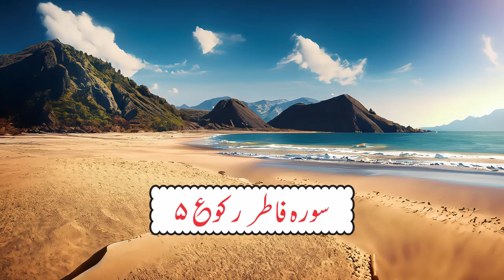Holy Quran Ruku 382 || Surah Faatir Ruku 5 Verses 38-47 || Maulana Ali Ahmed of Pakistan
Ruku By Ruku Holy Quran Recitation, Urdu Translation And Tafseer
Holy Quran Ruku 382
Surah Faatir Ruku 5 Verses 38-47
Speaker: Maulana Ali Ahmed of Karachi, Pakistan
Presented By: Holy Quran Motivation

His Ancestors Migrated From Lucknow, India After The Partition of 1947. His Grandfather Taaj-ul-Ulma Maulana Muhammad Naqi Najafi Was A Well Renowned Islamic Scholar of Lucknow, India & After Migration To Pakistan; He Was One of The Best Shia Scholar From Karachi, Pakistan. He Served The Shia Community of Karachi & Delivered Many Lectures To Spread The Message Of Allah Almighty & Ahl-e Bait A.S.